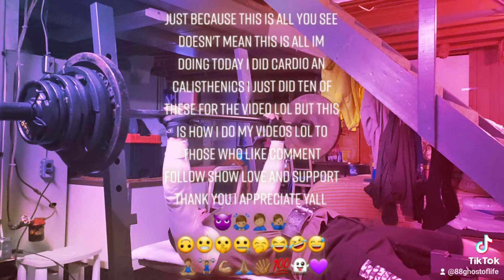weightlifting wellness fitness mentalhealthawareness mentalhealthmatters mentalhealth